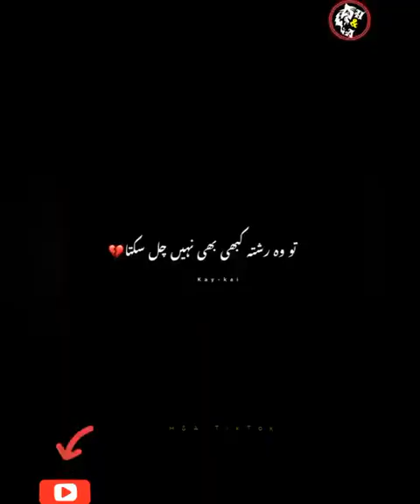💔মনের কষ্টের টিক টক💔Part 20💔Bangla sad tik tok💔//viral tik tok 2021💔"Breakup🥀tiktok and likee video😭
💔কলিজা কাপিয়ে ছাড়বে বাছাই করা কষ্টের টিক টক ভিডিও💔 Tik Tok likee video 💔new video 2021💔Part 02 😭SaDVideo..H&A Tiktok.
Thanks

This is the one-stop channel for those who want to enjoy Fun, songs, comedy in a way as Top funny video.

And এরকম ভিডিও আরো দেখতে চাইলে অবশ্যই ফ্রেন্ডের সাথে ভিডিওটা শেয়ার করবেন✌️

H&A Tiktok

© Legend Fan√
My chanel H&A TIKTOK

satisfya tik tok slow , satisfya tik tok slowmo , satisfya tik tok slow